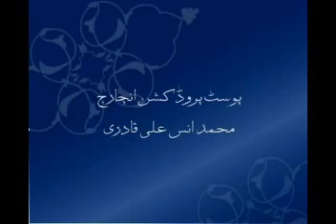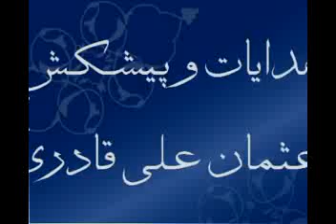Ramzan aur Toba Dr Ashraf Asif Jalali